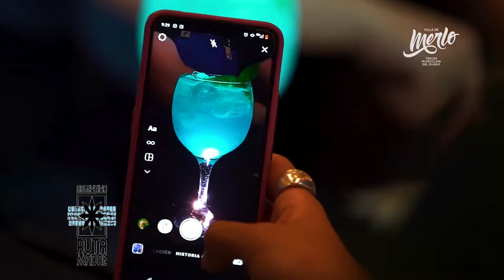Temporada de Invierno en VillaDeMerlo con la naturaleza y la gastronomía como eje de temporada